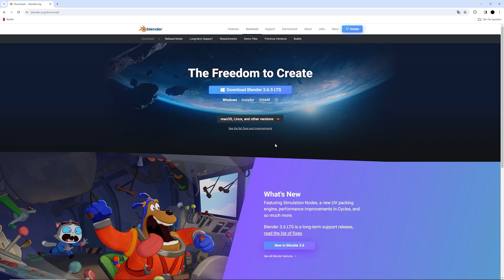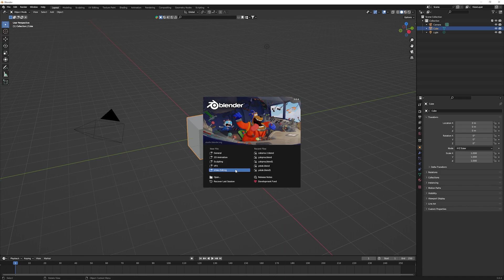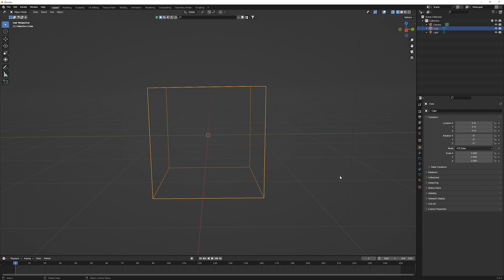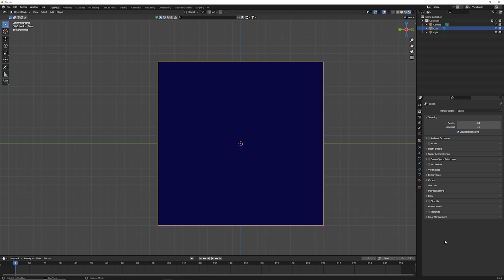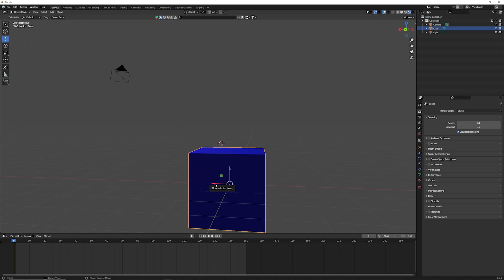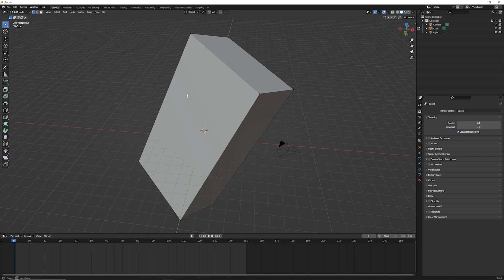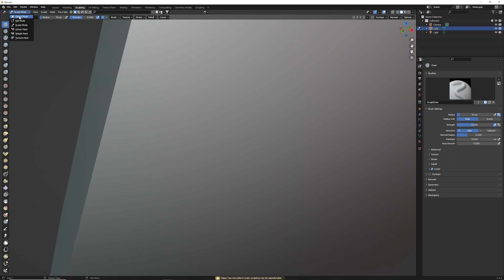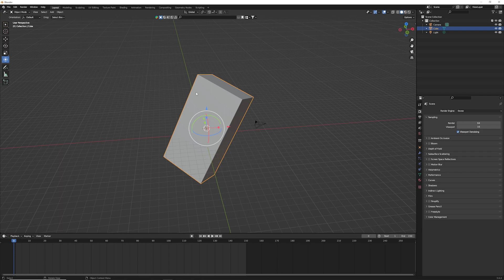SIFIRDAN BLENDER EĞİTİM SERİSİ // PROGRAMA GİRİŞ VE ARAYÜZ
Bu seride sıfırdan bilender ayrıntılarıyla anlatacagım. bu bölümde programın giriş kısmı ve arayüz kısmını anlattım.